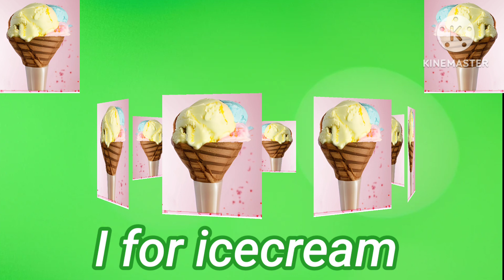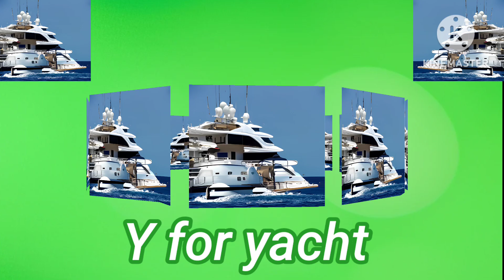Abcd, A for apple, A for apple b for ball, Alphabets, Abcd song, Abc song, b for ball, Ab Part - 135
Your quires:-

abcd
alphabets
abcd song
abc song
b for ball
abc
abcd rhymes
alphabet song
nursery rhymes
abcde
c for cat
alphabet
phonics song
अ से अनार
english alphabet
apple
ball
abcdefg
abcd video
mantu study class
alphabet songs
abcd abcd
abcd cartoon
phonics
a se anar
cat
abc new
123
a for aroplane b for banana
elephanet
kids songs
english varnmala
abcd writing
abc ki video a for apple
preschool
chuchu tv
phonics songs
cartoon
apple apple
abc alphabet
a for apple b for ballphonics song
learn alphabet
english alphabets
abc phonics
elephant
cartoon abcd
a for apple wala
education
एबीसीडी
abc song for children
abc songs
abcd songs
rhymes
kids
a b c d
abcd wala
children songs
kids video
kids class
अ से अनार आ से आम ज्ञानी तक
kids videos
song
tunn tunn tv
abcdef
learn phonics
trace letter a
learn abc
dotted abcd
kh se khargosh
abcs
alphabet song अ से अनार क से कबूतर ख से खरगोश
nishtha kids study
abc kids
123 counting
edukids tv
1-10
छोटे बच्चों की पढ़ाई
hindi varnamala
kids abcd
abcd kids
toddlers
1-100
childrens song
english varnamala
sounds
alphabet songs for children
kids song
nursery rhyme
animation
songs
colour
ka se kabutar
alphabets song
alphabet sounds
for kids
ginti
baby songs
abc letters
abcd alphabet
toddler songs
bandar mama
motu patlu
children
chuchutv
music
a for apple bi for ball
animeted
185
learn
teach
tuni chidiya wala cartoon
tuni chidiya
tuni chidiya moral stories
educational video
shivam kids show
kids learning videos
learn abcde alphabet for children
abc alphabets for kids
cat videos
cow
a se apple
a for apple new video
abcd rhymes for children
abcd shabd
abcd poem
english alphabet with picture
abcd lkg
learn abcd
abcd 2
se anaar
वर्णमाला इन हिंदी
हिंदी वर्णमाला स्वर
english alphabets.
abc phonics songs
ga se hamla
k s kabute se kabutar
हिंदी वर्णमाला
abc phonics song by joojoo kids
mantu study
abcdefu
tunntunntv
how to write on abcd
alphabet phonetic
158
abc for babies to learn
k se kabootar
a se annaar
joojoo kids video
abcd alphabets for babies
chu chu abcd video
children's song
coloring
abc learning
golu ke gyan
156
learn with kookie
learn english
colours name
alphabet with two words
apple ball
apple ball rhymes
apple ball cat dog rhymes
apple ball spelling

अंग्रेजी वर्णमाला
इंगलिश वर्णमाला